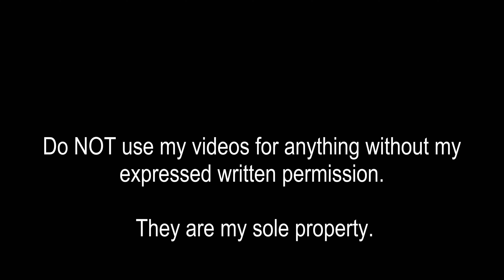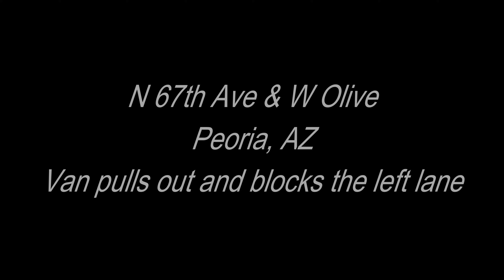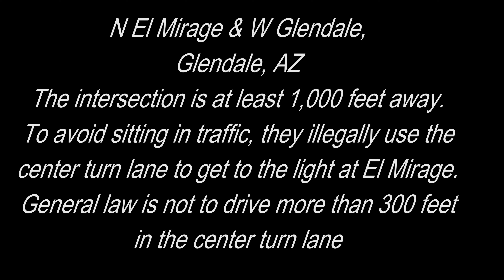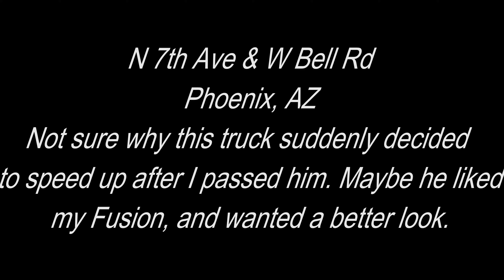Bad Drivers of Maricopa County #44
The continuing story of the bad drivers of the Metro Phoenix area.